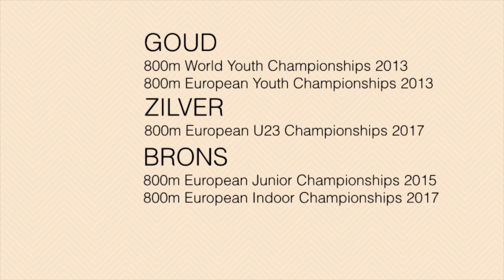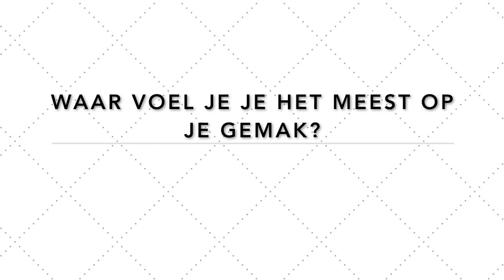Hardloopnetwerk Q&A met Anita Hinriksdottir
Voor de tweede editie van Question & Answer interviewden wij Anita Hinriksdottir. De 21-jarige Ijslandse atlete vloog vorig jaar naar Nederland om te komen trainen bij Loopland Gelderland. Anita vertelt over haar liefde voor koffie, haar favoriete wedstrijden en haar ontbijtje die ochtend!